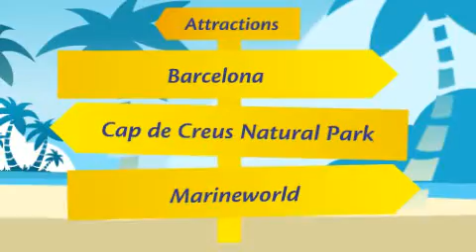Sa Conca - Costa Brava holidays, Spain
Hidden away amongst colourful pine trees, the quiet Sa Conca beach manages to attract numerous visitors, yet maintains a natural beauty. The lively beach has plenty for you to see and do, whether its taking off on one of the jet ski's made available, or soaking up some culture on one of the excursions which take place on the surrounding granite rocks. The beach has proven popular with most people in the area, including members of the nudist community.